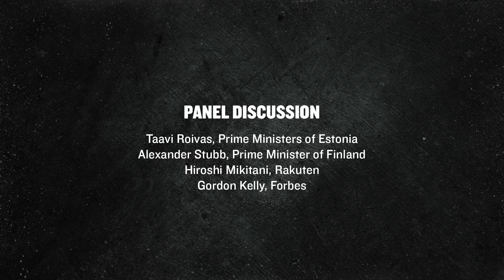PM Alexander Stubb, Hiroshi Mikitani and PM Taavi Roivas at Slush 2014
Slush 2014 | Silver Stage | Tuesday 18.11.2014
Panel Discussion with Prime Minister of Estonia Taavi Roivas, Prime Minister of Finland Alexander Stubb and Founder, CEO & Chairman of Rakuten, Hiroshi Mikitani (hosted by Gordon Kelly).
Interesting discussion on startup scene's current situation and how the environment could further be developed to better support entrepreneurship in the future.

Hiroshi “Mickey” Mikitani is the founder, chairman and CEO of Rakuten, one of the world’s largest Internet companies. In 1997 with just a handful of employees, he launched the Rakuten marketplace. Rakuten has expanded beyond e-commerce to encompass a dynamic global ecosystem of 55 different Internet services companies as diverse as travel, banking, credit card, eReading, and professional sports. The firm has operations in 28 countries and customers all over the world with a market cap of over $17 billion.